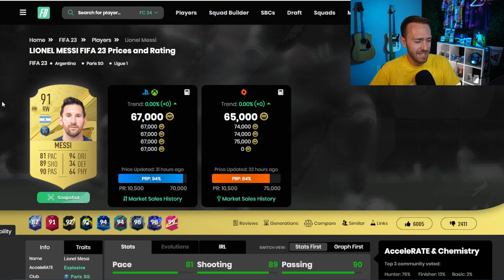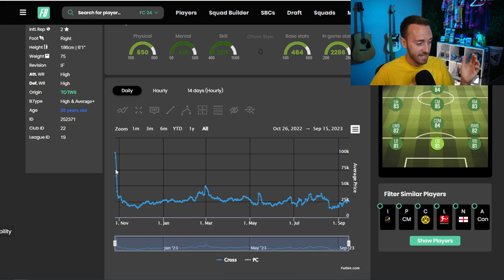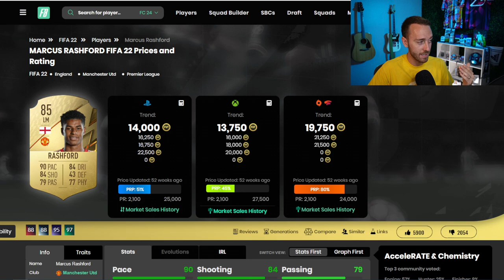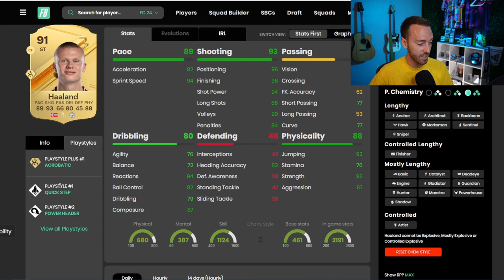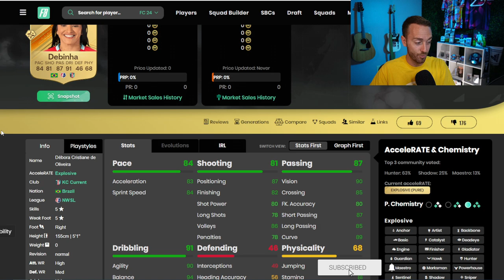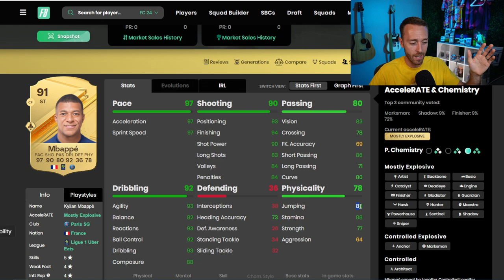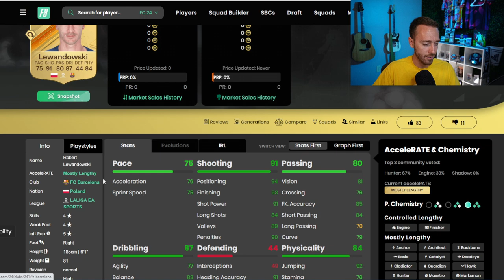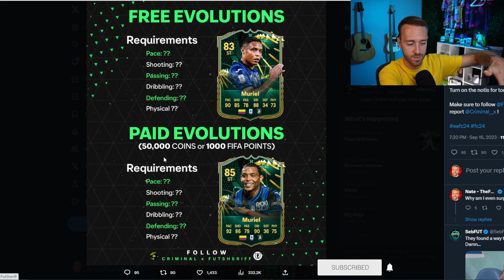EARLY EA FC 24 Price Predictions!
HOW MUCH will Mbappe cost? How Much will Haaland cost? In today's video we predict early EA FC 24 Prices to get YOU prepared for FC 24 Ultimate Team!